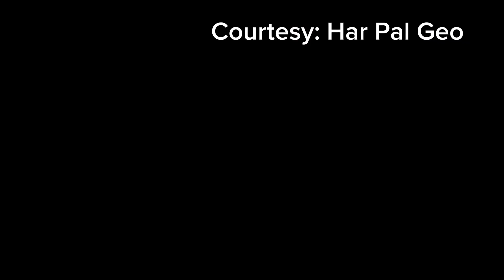ehraam-e-Junoon episode 44 teaser | Ehraam-e-Junoon episode Promo 44eh |Mrdramareview